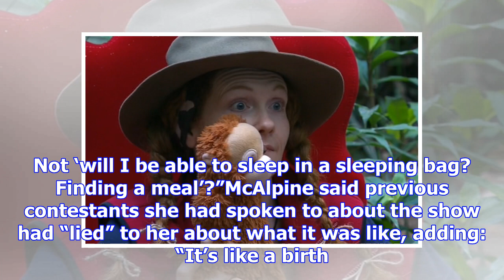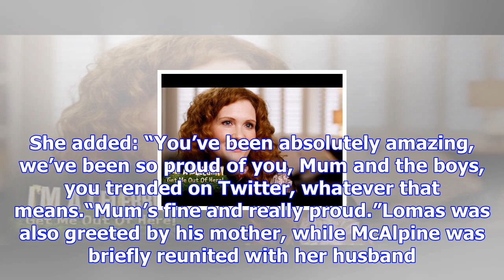Jennie mcalpine compares i’m a celeb to childbirth as she leaves the jungle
Coronation Street star Jennie McAlpine compared I’m a Celebrity… Get Me Out Of Here! to childbirth a...